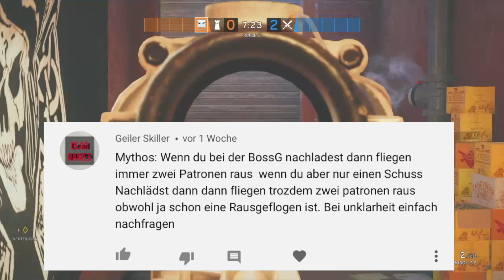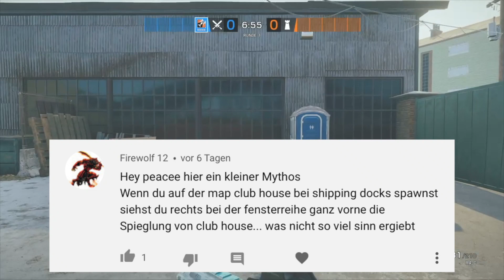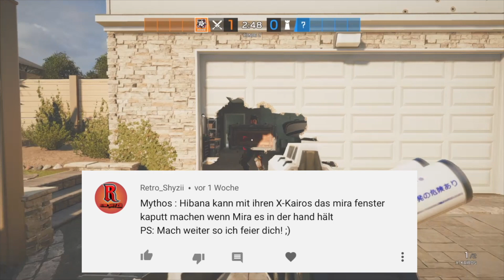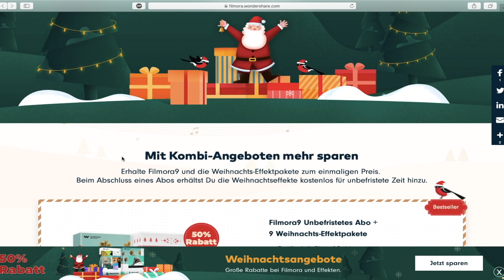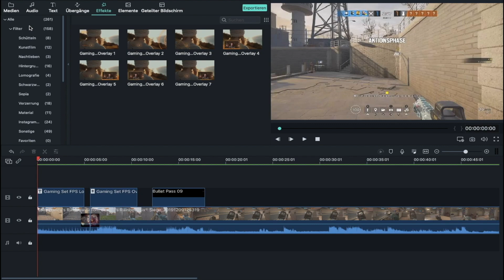Hält man mit 5 Rookwesten mehr Schüsse aus ? Rainbow Six Siege Mythbusters Episode 52 German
• Schnitt:
externe Festplatte

Musik im Video:

Über diesen Kanal:

Wir können gerne mal zusammen Zocken dafür musst du nur in meine Community beitreten :" Rainbow Six Siege Peaceekeeperr " (nur Ps4) dort lade ich ab und zu Zuschauer ein um Myhtbusters zu drehen oder paar Runden zu Zocken :)
Freundschaftsanfragen können nicht mehr angenommen werden !